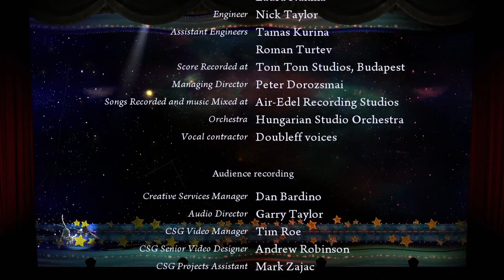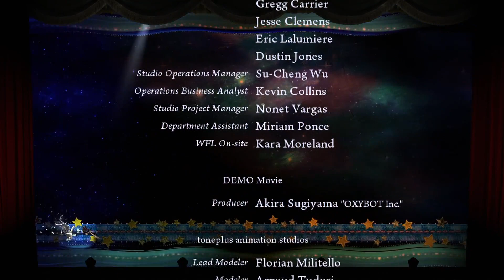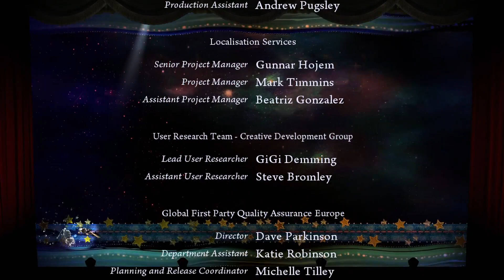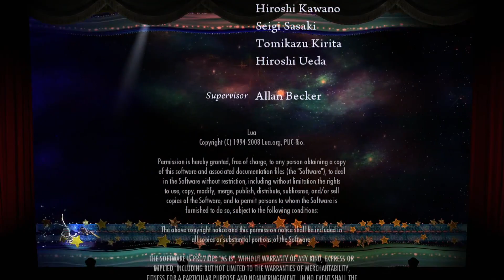Puppeteer All Cutscenes HD 1080p Part 2 of 2